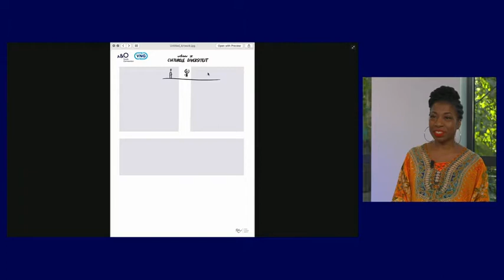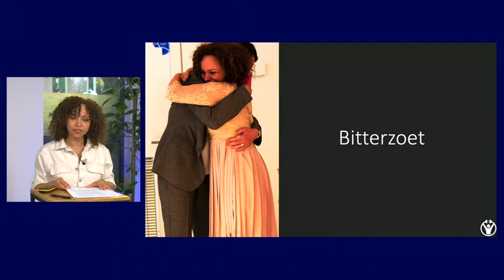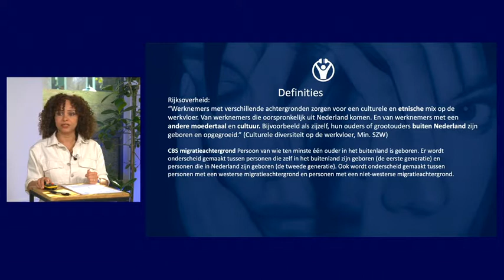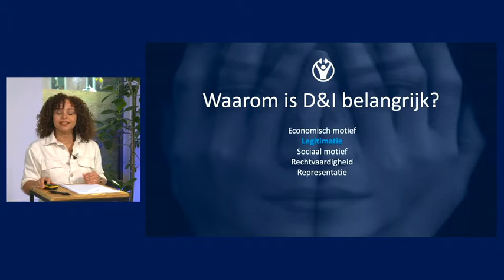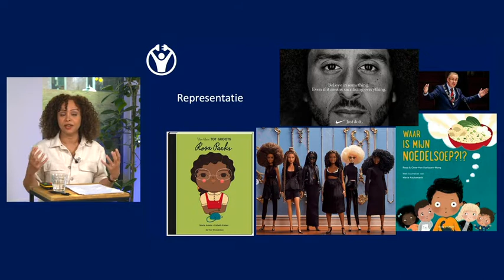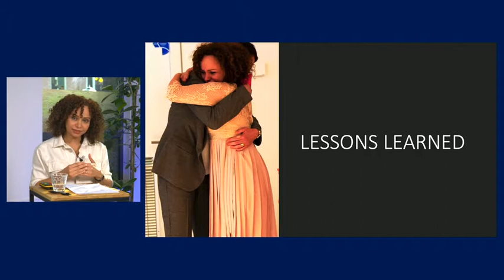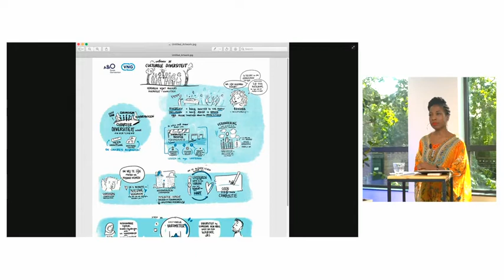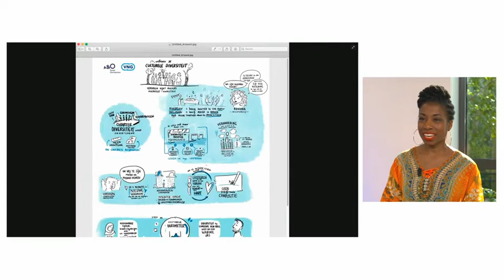Diversiteit en Inclusie bij Gemeenten - Culturele diversiteit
Voor gemeenten zijn diversiteit en inclusie belangrijke thema's. Gemeenten moeten een afspiegeling zijn van de maatschappij. In dit webinar Diversiteit en Inclusie bij gemeenten gaan we in op culturele diversiteit.

Bouchra Talidi, expert op het gebied van Diversiteit en Inclusie en eigenaar van Inclusioncy, vertelt aan de hand van een persoonlijk verhaal over diversiteit en inclusie. Zij licht hierbij enkele specifieke aandachtspunten rondom culturele diversiteit uit.

Gershwin Bonevacia, de achtste stadsdichter van Amsterdam, neemt ons mee in zijn wereld met een prachtige voordracht.

Dagvoorzitter Minchenu Maduro gaat daarna in gesprek met Rahoel Heppener van gemeente Den Haag en Sita Tan van het CBS over de Barometer Culturele Diversiteit. Wat is de Barometer en wat heeft het gebruik ervan de gemeente Den Haag opgeleverd?

VNG en A&O fonds Gemeenten organiseren een reeks webinars over diversiteit en inclusie bij gemeenten. Meer weten?